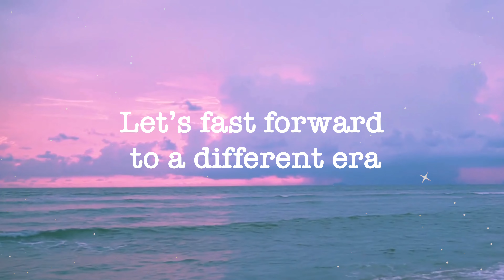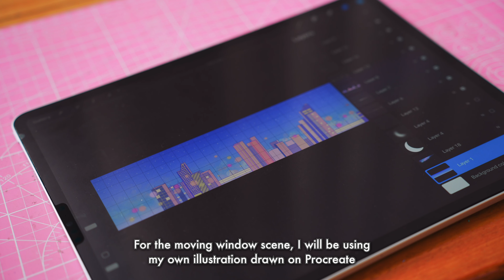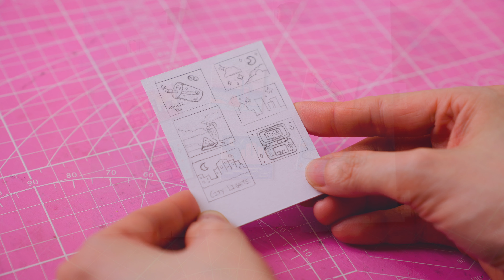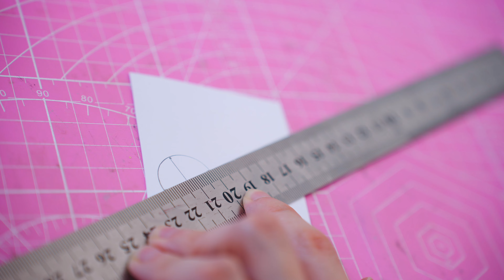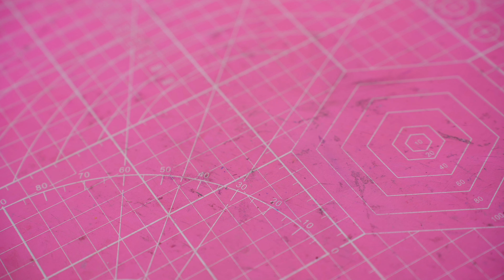Making a Citypop Book Nook! 🫧🚂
I’m back with another DIY book nook build, this time it’s a City Pop theme!

Items used in this video:
Folk Art Pastel Multi-surface Satin paint
Super glue ultra gel control
Jo Sonja All Purpose Sealer
Posca Paint Markers
Uni Paint Markers
Self healing cutting mat
Craft/modelling knife
Precision scissors
Craft awl
Glue applicator

* For more information on the tools and materials used, the link below is a live document detailing my recommendations:

All information in my videos and comments are based on my own experiences experimenting with different arts and crafts techniques as a hobby and are intended to promote creative learning. While I endeavour to provide up-to-date tips based on my experience and research, I am not liable for any damages or loss resulting from the use of this information. These videos are ‘use at your own risk’, so don’t work beyond your capability and seek help if you need it. Always remember safety first!